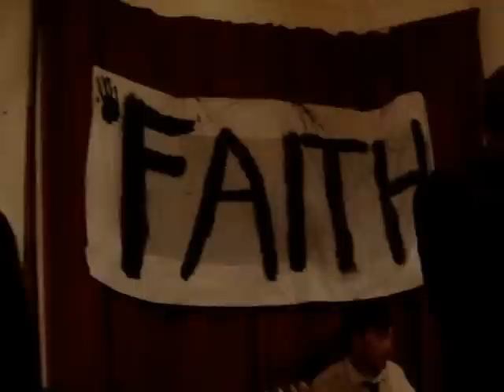The Mirror Trap in the Front Room. Secret house gig for Oxjam, 1910/12. Nick Cave cover.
As part of Oxjam 2012's Homecoming initiative, local musicians in Dundee opened their doors for a unique series of events.The Mirror Trap played a full band secret gig in their own front room to a packed audience of friends and guests invited via Facebook. The gig was also streamed live on the internet.

Secret gigs, part of Charity Begins at Home II: Oxjam Living Room Legends, are being held throughout October and announced